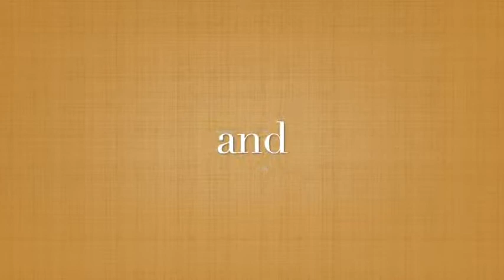Raef's Monologue: In The Beginning Was The Word (Zoom Production)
Learn more about the leader of the dictionary project, Raef Johnson. A cosmologist who teaches both the history of science and religion, Raef wryly tells the story of his childhood in the 60's.  He also recounts with humor the disastrous course of his marriages. Can a man who knows how to make connections between different domains of knowledge still learn how to connect more deeply with people, too?